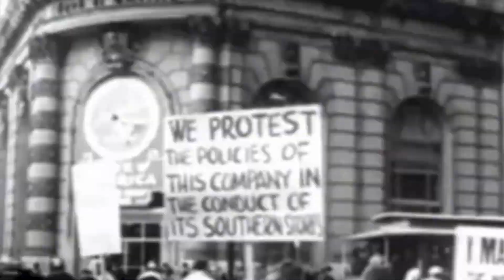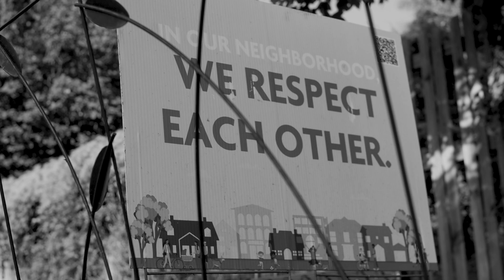SEASONS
MLK Entry 2024: "Belief in Humanity"
By: Mikey Ashley